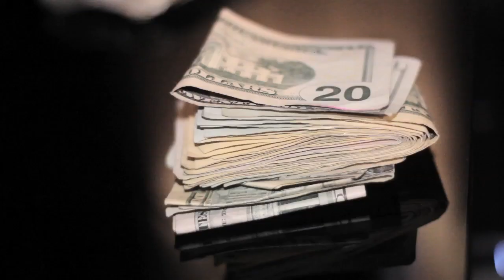Bully Ca$htro Ft. Young Shank - We Got It (Official Music Video)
Bully Ca$shtro Ft. Young Shank
"We Got It"
2012
Dir. Purple Films